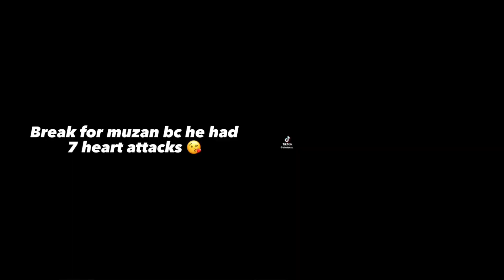Uppermoons react to tanjiro~ | idea from @user-ho3so3qj3d | ships you might not like!!